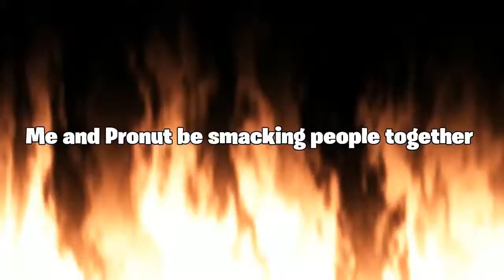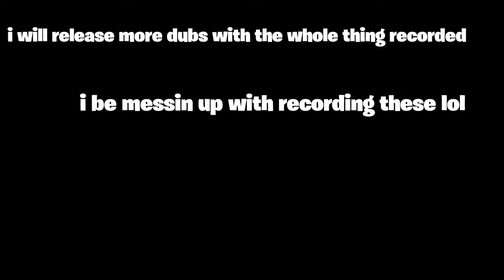MO dubs | Fortnite (W/Pronut)